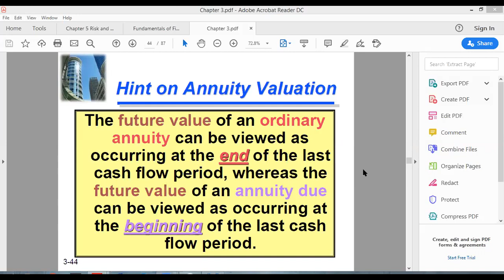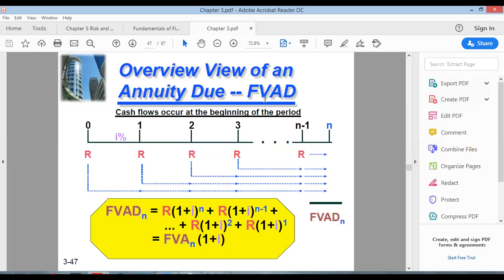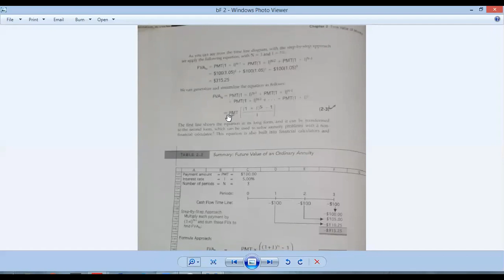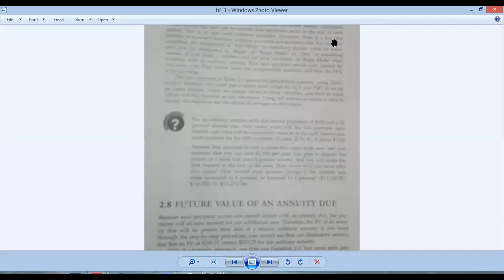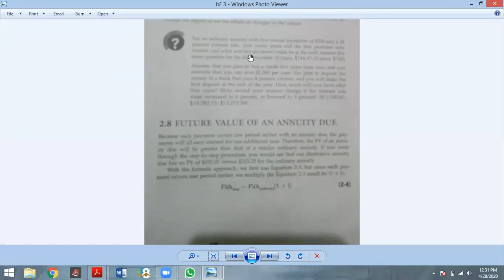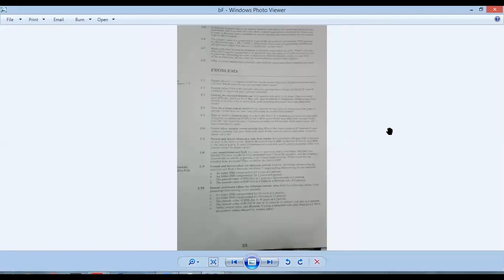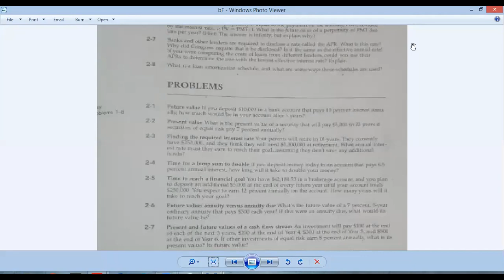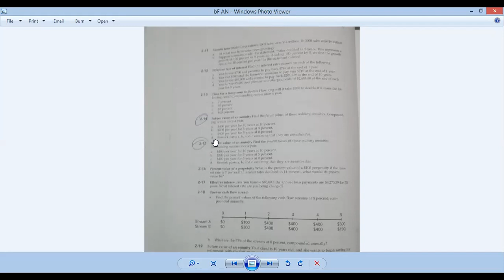Annuities: How to calculate Ordinary Annuity and Annuity Due Future Value (Part# 1)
How to calculate Ordinary Annuity and Annuity Due Future Value